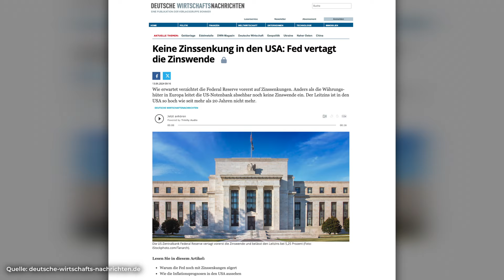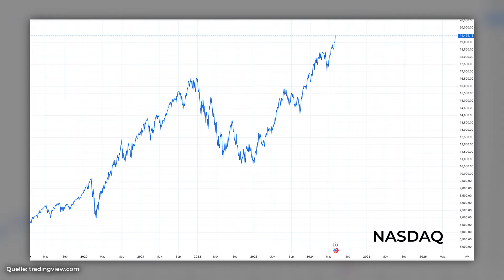Wie wird der Markt reagieren? Krypto, Aktien, Anleihen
▶︎ Mein Total Return Börsenbrief - Erhalte monatlich die besten Werte und Empfehlungen am Markt

Mein Buch "Kryptotrading: Alles über Kauf, Verkauf und Strategie beim Handel mit Krypto-Währungen":

Sascha Huber, Jahrgang 1978, zählt zu den bekanntesten Krypto- und Technologie-Aktien-Experten Deutschlands.

Als Krypto-Spezialist ist er überzeugt, dass jeder Interessierte die handwerklichen Fähigkeiten erlernen kann, um Krypto-Währungen erfolgreich traden und Gewinne einfahren zu können.

Bei den mit *Sternchen markierten Links handelt es sich um Werbung.